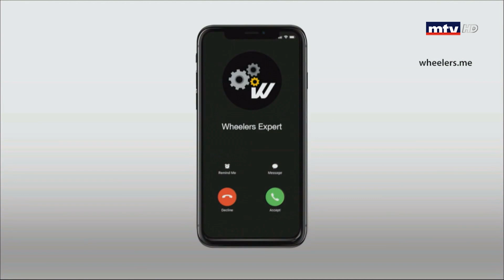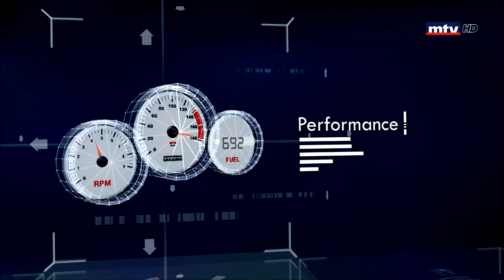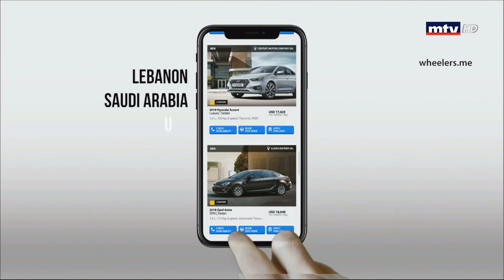Auto Focus - 29/06/2019 - Santa FE Luxury 2019